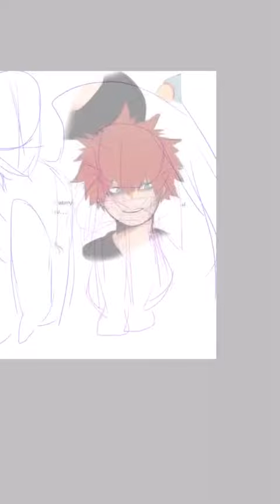Riku and Asahi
Riku is mhawings oc and does not belong to me.

Asahi is an oc from my future child’s AU for MHA. Her parents are Dabi and Hawks❤️

You can see more on
My Hero Amino: Genso_Bunseki